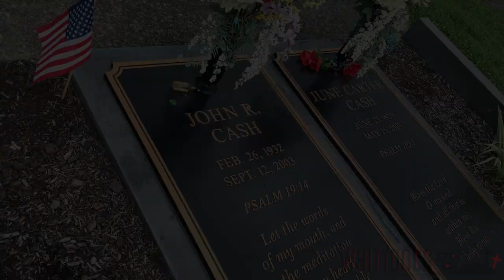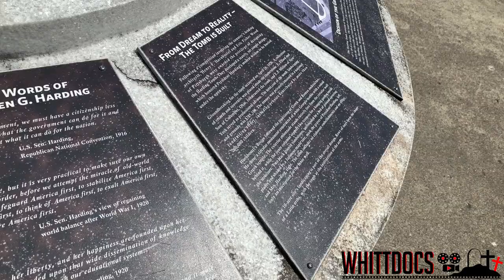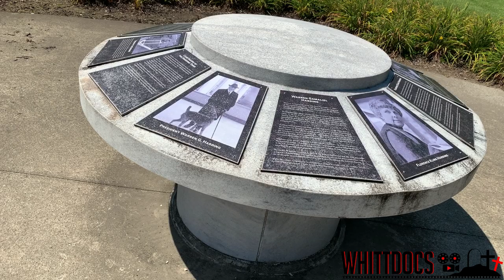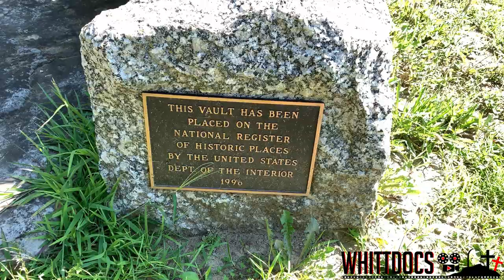Famous Graves - Visiting the Gravesite Of President Warren G Harding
Today I visit the famous grave of President Warren G Harding. This famous gravesite is located in Marion, Ohio